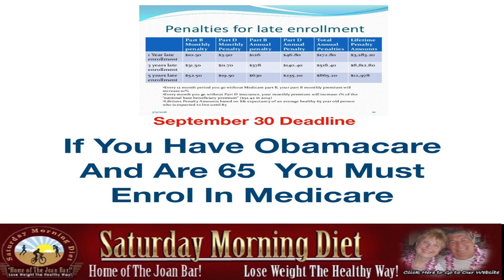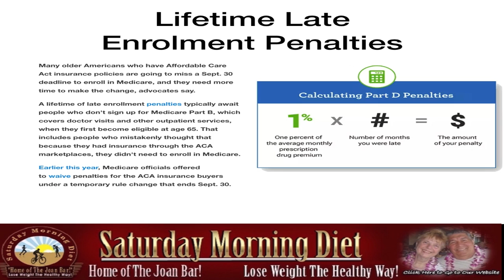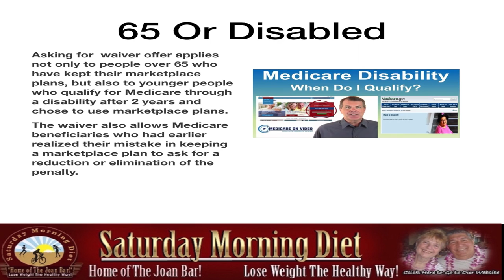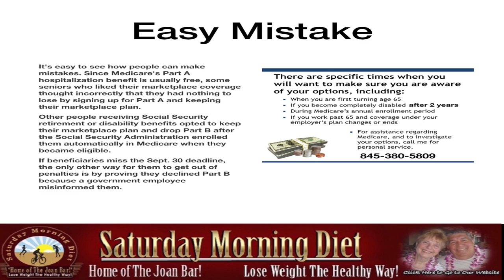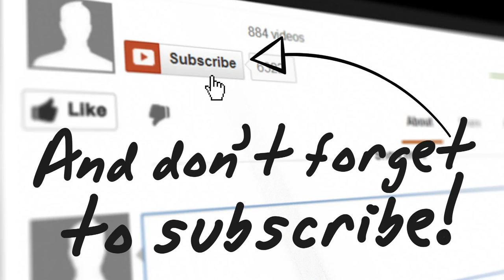Medicare Late Enrollment Penalties & Lifetime Late Enrollment Penalties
Medicare Late Enrollment Penalties
Lifetime Late Enrollment Penalties
A lifetime of late enrollment penalties typically await people who don't sign up for Medicare Part B, which covers doctor visits and other outpatient services, when they first become eligible at age 65. That includes people who mistakenly thought that because they had insurance through the ACA marketplaces, they didn't need to enroll in Medicare.
Earlier this year, Medicare officials offered to waive penalties for the ACA insurance buyers under a temporary rule change that ends Sept. 30.
65 Or Disabled
Asking for  waiver offer applies not only to people over 65 who have kept their marketplace plans, but also to younger people who qualify for Medicare through a disability after 2 years and chose to use marketplace plans.
The waiver also allows Medicare beneficiaries who had earlier realized their mistake in keeping a marketplace plan to ask for a reduction or elimination of the penalty.
Easy Mistake
It's easy to see how people can make mistakes. Since Medicare's Part A hospitalization benefit is usually free, some seniors who liked their marketplace coverage thought incorrectly that they had nothing to lose by signing up for Part A and keeping their marketplace plan.
Other people receiving Social Security retirement or disability benefits opted to keep their marketplace plan and drop Part B after the Social Security Administration enrolled them automatically in Medicare when they became eligible.
If beneficiaries miss the Sept. 30 deadline, the only other way for them to get out of penalties is by proving they declined Part B because a government employee misinformed them.
No Coverage Until July 1
For the first time, insurers will be prohibited from issuing a marketplace plan if they know the member is eligible for Medicare and the 2018 policy is significantly different.
Those who find themselves without a marketplace plan could be in for another surprise: They won't have insurance for outpatient care until July 1 because Medicare imposes a waiting period before Part B coverage kicks in for latecomers.
If you know someone who could benefit from this information, please feel free to forward it to them!!